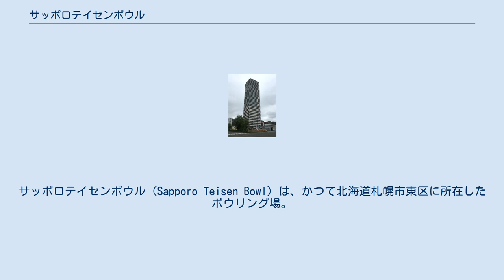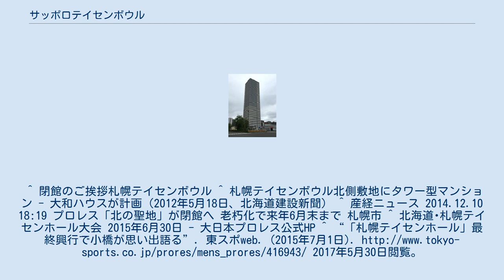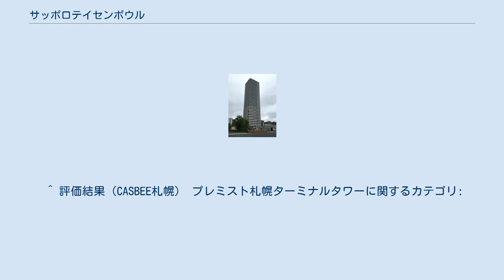サッポロテイセンボウル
サッポロテイセンボウル（Sapporo Teisen Bowl）は、かつて北海道札幌市東区に所在したボウリング場。
帝国製麻本社・本工場の跡地に存し、帝国繊維株式会社北海道営業所が運営していた。
 1887年（明治20年）設立の北海道製麻の工場敷地の跡地にあった。
北海道製麻はその後合併を繰り返し帝国繊維と名を変え、合成繊維の普及に伴い工場は閉鎖された。
そして工場従業員の再雇用先として跡地にボウリング場が建設され、1972年（昭和47年）2月29日にオープン。
ボウリング場以外にも収容人員1,200人のイベントホール（札幌テイセンホール）が併設されており、1977-78年にかけてのスーパーカーブームの際には大々的なショーが催された。
 近年は特にプロレスの興行が頻繁に開催されていた。
かつてよりインディーのメッカとして親しまれ、札幌中島体育センター別館閉館後は新日本などのメジャー団体も興行を打つようになり、プロレスファンからは「北の聖地」と呼ばれていた。
特に大日本プロレスは、社長のグレート小鹿の出身地ということもあって、準フランチャイズに指定していた。
 一方、札幌駅至近の当区画は再開発の対象として以前より取り沙汰されることが多かった。
2012年（平成24年）に入り、敷地北側の2階建て駐車場として使われていた約3,300㎡の敷地（大成建設所有）を大和ハウス工業が取得し、超高層マンションの建設を決定。
2013年（平成25年）3月1日に着工・2015年（平成27年）7月中旬に竣工した。
テイセンボウルはその直前の2015年（平成27年）6月30日を以て、建物の老朽化などの理由でテイセンホールを含め閉館し、ホール最後の催事は大日本プロレスが行った。
跡地は閉館数年後に複合商業施設となる予定で、ホールないしボウリング場が併設されるかは未定とされている。
なお駐車場部分の土地は、タイムズに貸与され、コインパーキングとして利用されていたが、2018年（平成30年）に閉鎖。
建物も撤去され2019年（平成31年）4月1日より、ニッポンレンタカーが営業所（サッポロステーション）を開業している。
 計画名は「札幌北7東1計画」。
テイセンボウル北側敷地に建設された本タワーマンションは地上38階（住戸最高層は37階）・地下2階・高さ124mの規模となり、東区では初の超高層建築物となった。
RC造で総戸数235戸（別途管理事務室1戸・オーナーズコミューン1戸・オーナーズスイート2戸）、敷地面積3,305.46㎡（うち建築面積2,067㎡）。
駐車場194台・自転車置場235台・バイク置場10台を整備。
2013年（平成25年）9月上旬より販売を開始（販売代理：日本住宅流通）し、2015年（平成27年）7月中旬の竣工後9月上旬より入居開始。
 東側は北海道熱供給公社、南側は札幌総合卸センター・札幌繊維卸センター、西側は超高層マンション計画地である北8西1地区にそれぞれ隣接しており、再開発の盛んな地区となっている。
^ 閉館のご挨拶札幌テイセンボウル ^ 札幌テイセンボウル北側敷地にタワー型マンション - 大和ハウスが計画（2012年5月18日、北海道建設新聞） ^ 産経ニュース 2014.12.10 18:19 プロレス「北の聖地」が閉館へ 老朽化で来年6月末まで 札幌市 ^ 北海道･札幌テイセンホール大会 2015年6月30日 - 大日本プロレス公式HP ^ “「札幌テイセンホール」最終興行で小橋が思い出語る”. 東スポweb. (2015年7月1日). 2017年5月30日閲覧。
 ^ プロレス「北の聖地」が閉館へ　老朽化で来年６月末まで　札幌市（2014年12月10日、産経新聞・アーカイブ） ^ “「探偵はBARにいる」ロケ地・テイセンボウルが6月閉館”. スタッフブログ. 北の映像ミュージアム (2015年1月21日). 2017年5月30日閲覧。
 ^ 評価結果（CASBEE札幌） プレミスト札幌ターミナルタワーに関するカテゴリ: